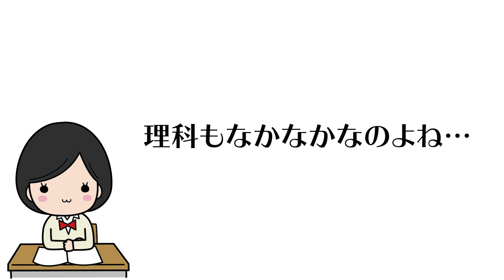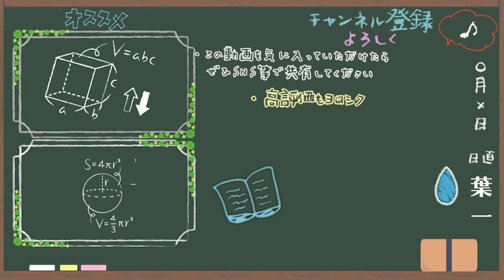【私には関係ない？】入試の範囲が削られた件について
東京都の入試に関するページ

‹使用音源›
「甘茶の音楽工房」